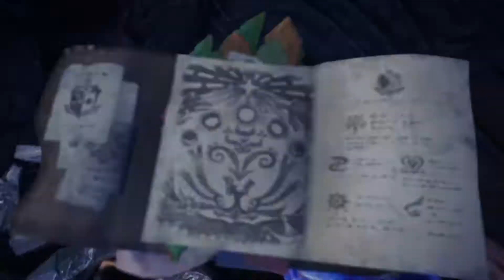MHW Iceborne 又畢業喇! 新大陸的獵人們啊!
Yeah! 又畢業! 唔算難打但係同時間競賽既自由任務... 大概 10 分鐘要打完一隻...

我原本覺得炎妃應該係最難打既一隻... 呢排放低左手感差左, 一落場就比炎王秒殺. ~_~''''
重置四次有返手感就一 take OK! 反而炎妃好順利咁攻略, 但係隻冰咒龍就癲左... 完全冇諗過會貓兩次... 殲世滅盡龍因為唔係歷戰龍, 所以十分易打...

中途轉場因為有手殘關係所以都浪費左好多時間... 同埋如果道具箱執好 D, 有機會 40 分鐘完成...